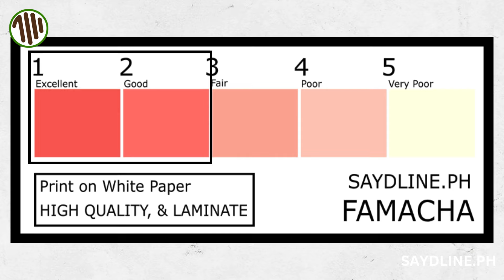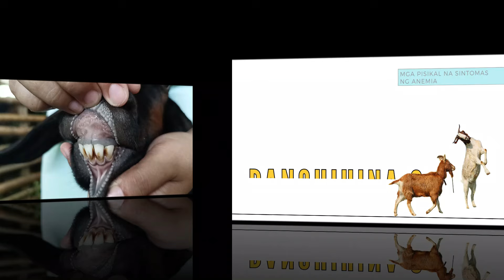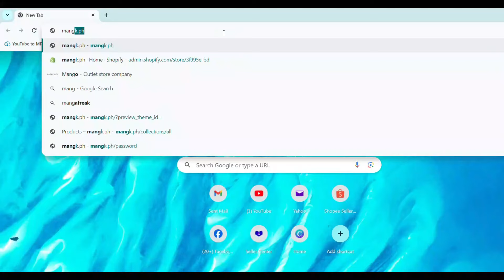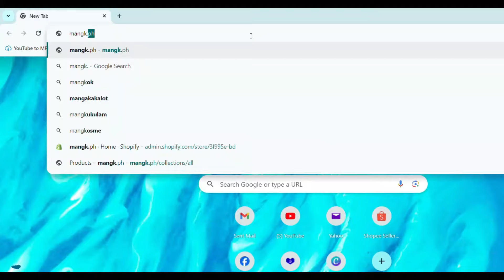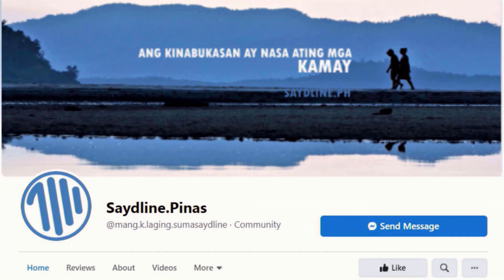ANEMIC ba ang Kambing mo? Gabay para sa Goat Farmers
Bilang isang backyard goat farmer tulad natin, mahalaga ang maagang pagtuklas ng anemia sa mga kambing upang mapanatili natin ang kanilang kalusugan at maiwasan ang mga seryosong komplikasyon nito.
Dito sa episode na ito ay ibabahagi namin sa inyo ang mga praktikal na hakbang na maaari mong gawin upang malaman kung anemic ba ang iyong mga kambing.

Para po mapag usapan po natin ang  mga issue/ request o kaya mga tanong. Salamat po.

PARA MAG-ORDER, i-click lang ang mga links:
REDBIK IRON